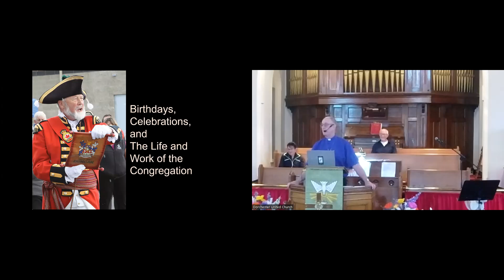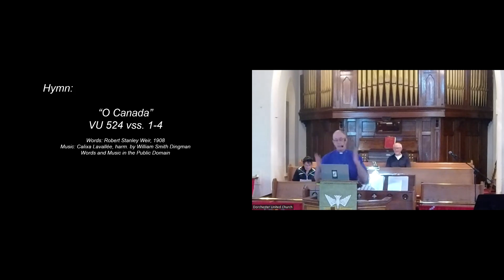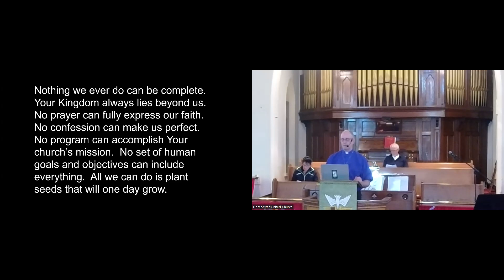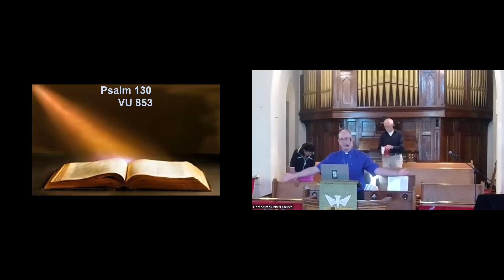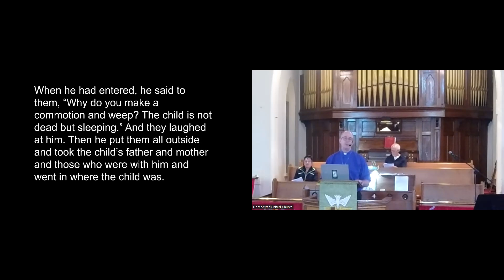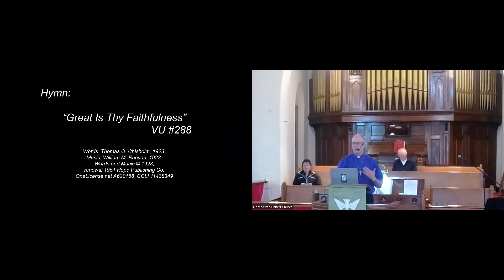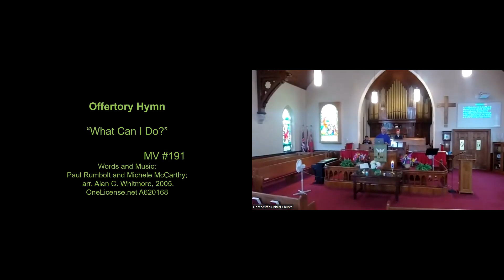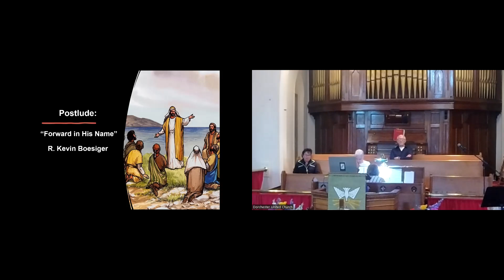Dorchester United Church Service June 30, 2024